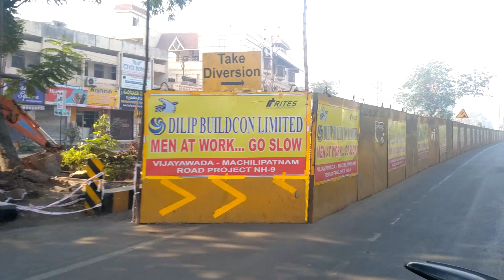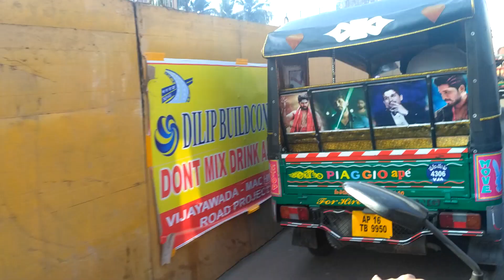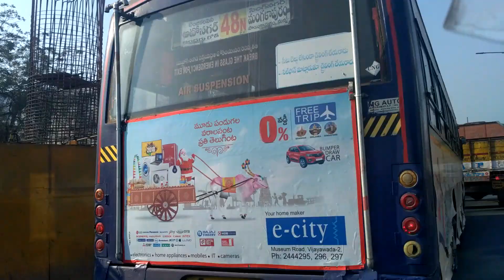[Bike View] Vijayawada Benz Circle Flyover Works Update - (4 Feb 2018)